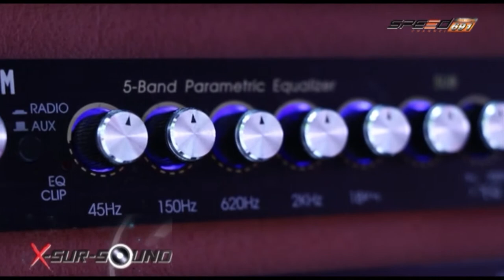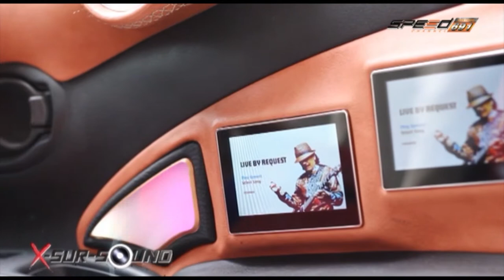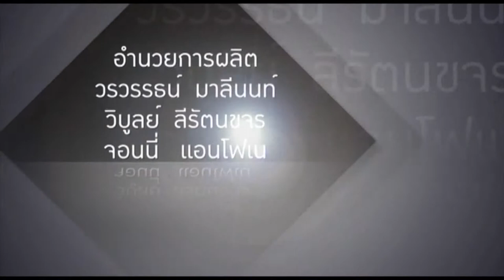รายการ X-Sursound 18 ม ค 58 4/4 Nissan Almera By Layout